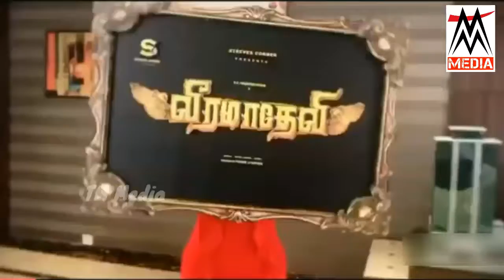Veeramadevi official trailer | Sunny Leone spoke in Tamil!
Sunny Leone who spoke in Tamil!